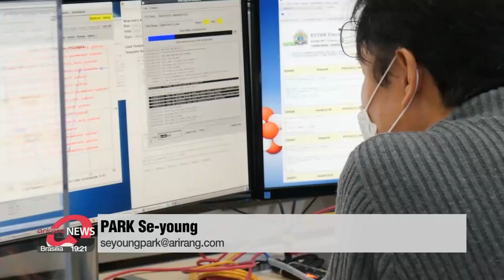S. Korea's nuclear fusion research institute forming global partnerships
핵융합 연구 20여 년 만에 독립...20년 뒤 '청정 전기' 생산

It's been some 20 years since South Korea began its nuclear fusion research, ...with aims to create an artificial sun on earth.
Recent successes from the Korea Institute of Fusion Energy have resulted in requests for cooperation from interested global partners.
Researchers are busy preparing for a nuclear fusion experiment requested by the U.S., ...which utilizes South Korea's KSTAR magnetic fusion device.
After the Korea Institute of Fusion Energy set a global record by maintaining a super-thermal plasma temperature of one-hundred million degrees for 20 seconds, ...researchers from around the world have been making requests for cooperative research.
"KSTAR is optimized for plasma conditions. It's the only one to study the conditions where fusion reactions take place."
It's been some 20 years since South Korea began nuclear fusion research, ...with the goal of creating an artificial sun on earth.
After carrying out research at annex institutes,  the KFE recently became an independent agency.
With the goal of realizing nuclear fusion energy, ...Korea is participating in the International Thermonuclear Experiment Reactor project with six other countries.
"We're achieving more than 70 percent of our goals from an energy production perspective. We need a stepping stone technology to turn energy into electricity."
By 2040, the researchers plan to develop a demonstration reactor that produces electricity using fusion energy.

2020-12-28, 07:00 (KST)